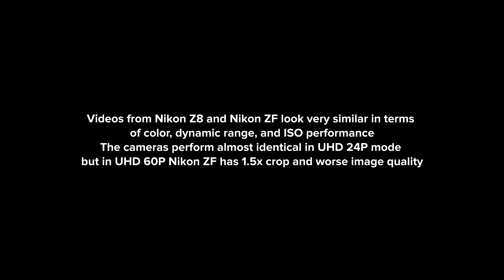Nikon ZF vs Nikon Z8 Video Quality (Sharpness, Color, Noise)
In this video, we compare the video quality of the Nikon Z8 to the Nikon ZF.
Even though the Nikon ZF is aimed at photographers with its retro design, it still packs some impressive features such as internal 10bit and N-Log recording, as well as 4K 60P mode.
Both cameras were set to H265 in UHD.

Music from Uppbeat (free for Creators!)

00:14 - 4k 24 detail
00:40 - 4k 60 detail
01:04 - color
01:31 - noise